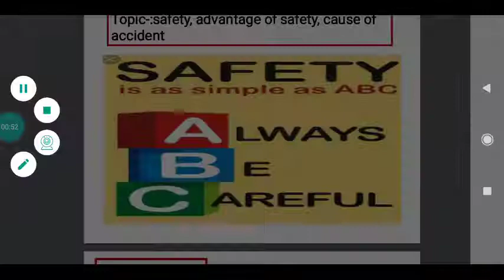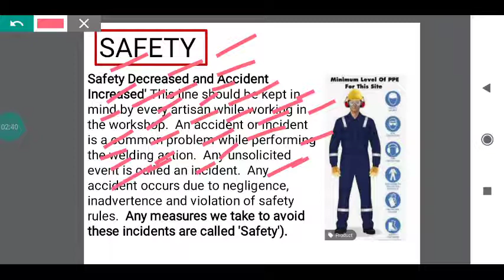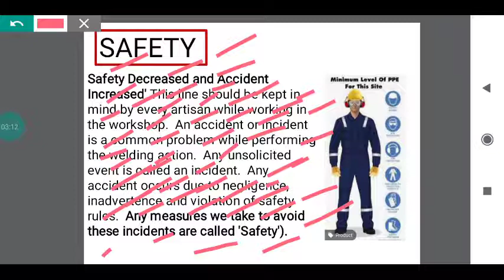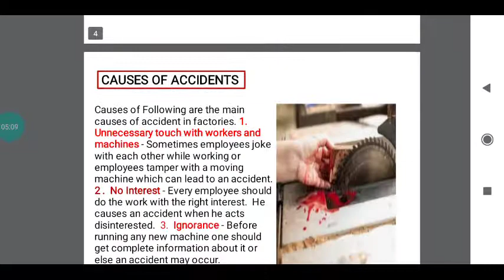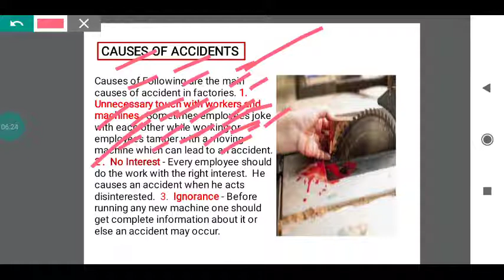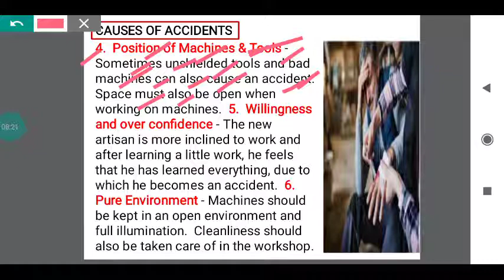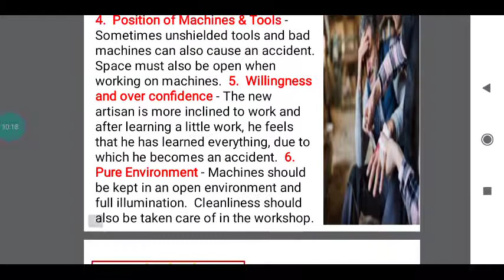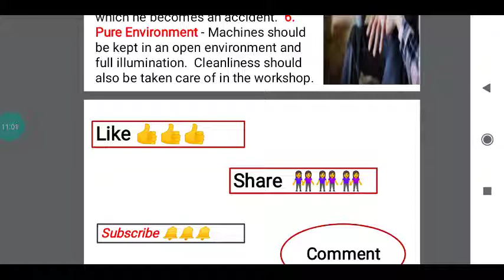Safety || Advantage Of Safety || Cause Of Accident || In Workshop || ITI and CITS Mechanical Trade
Employability Skill